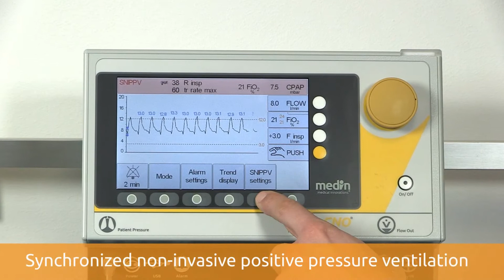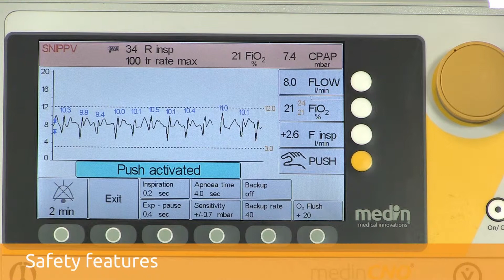medinCNO ventilation modes: SNIPPV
In this video we shortly demonstrate the SNIPPV mode on the medinCNO. In the synchronized noninvasive positive pressure mode the innovative pressure trigger detects the beginning of the baby's inspiration and supports it with an adjustable inspiratory time and a (synchronized) second higher pressure level.
In this case adjusting the frequency with the inspiratory time means that you adjust the maximum possible triggered breaths  per minute.